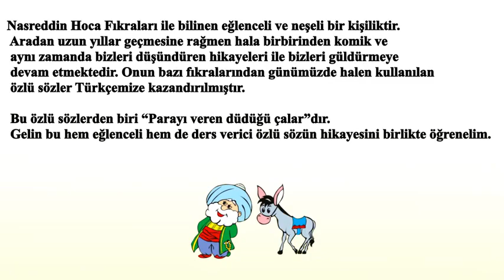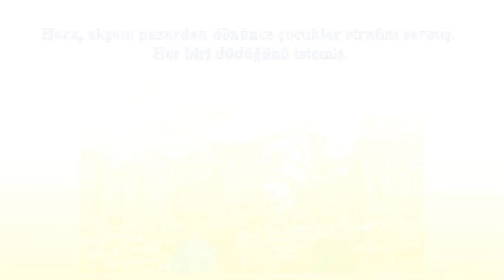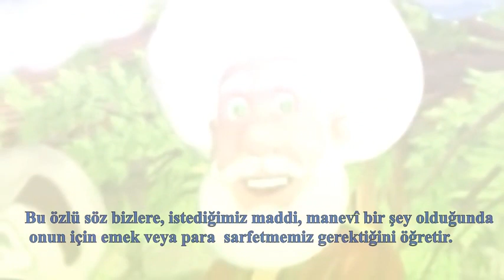“PARAYI VEREN DÜDÜĞÜ ÇALAR”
Nasrettin Hoca‘nın bazı özlü sözleri günümüzde halen kullanılmaktadır. Bu özlü sözlerden biri “Parayı veren düdüğü çalar.” dır. Gelin bu hem eğlenceli hem de ders verici özlü sözün hikayesini birlikte öğrenelim.

Çocuklar, pazara giden Nasreddin Hoca'nın etrafını sarmış. “Hoca, bana düdük al!” demiş biri. “Bana da, bana da!” demiş bir diğeri.

Diğerleri de sırayla:

– Ben de düdük isterim!

– Bir tane de bana! demişler.

İçlerinden sadece biri Nasreddin Hoca’ya düdük parası vermiş. Hoca, parayı alıp pazara gitmiş.

Hoca, akşam pazardan dönünce çocuklar etrafını sarmış. Her biri düdüğünü istemiş. Cebinden düdük çıkaran hoca, parayı veren çocuğa vermiş.

Diğer çocuklar hep bir ağızdan:

– Hani bizim düdüğümüz, demişler.

Nasrettin Hoca gülerek,

– Parayı veren düdüğü çalar, demiş.